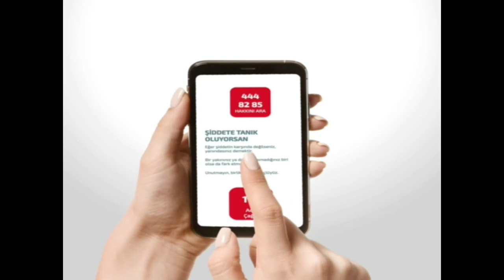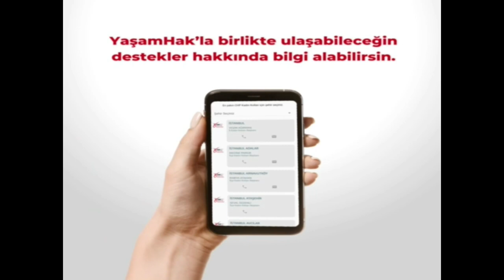AYLİN NAZLIAKA BASIN TOPLANTISI 05/12/2021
Cumhuriyet Halk Partisi Kadın Kolları Genel Başkanı Aylin Nazlıaka,  5 Aralık’ta Türk kadınına seçme ve seçilme hakkı tanınmasının 87. yıl dönümüne ilişkin, 81 il kadın kolu başkanıyla eş zamanlı basın açıklaması yaptı. Ayrıca CHP Kadın Kolları’nın tam bir yıl önce hayata geçirdiği YaşamHak projesine dair rapor sunacak ve projenin yeni uygulaması tanıttı.